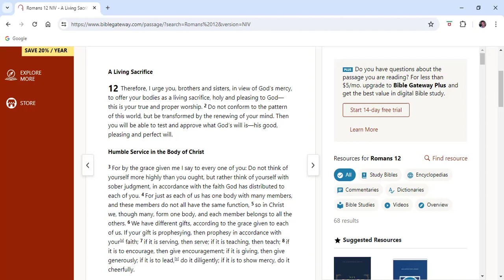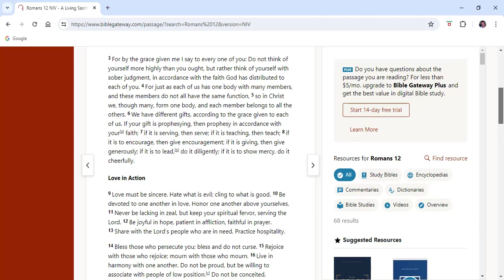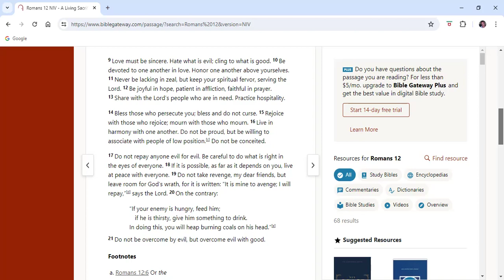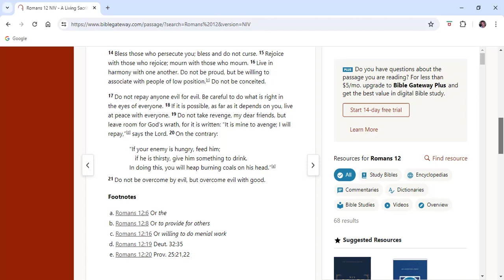Transform World Wide Ministries Romans 12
The application of Paul's letter to the Romans chapter 12